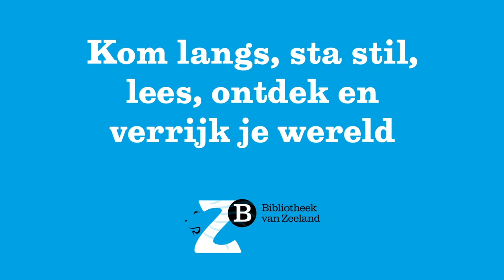Kenniskast Gedeeld Verleden 3: Lucia Hamelink-Menig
Sinds 1 juli presenteert ZB Bibliotheek van Zeeland de Kenniskast Gedeeld Verleden in het Zeelandpaviljoen op de eerste verdieping van de ZB in Middelburg.

De Kenniskast biedt een uitgebreide selectie boeken die het slavernij- en koloniale verleden vanuit diverse perspectieven belicht. Er is speciale aandacht voor zwarte auteurs. Fictie, non-fictie en jeugdliteratuur. De boeken kunnen uiteraard allemaal geleend worden.

In deze periode komen in een reeks filmpjes diverse Zeeuwen aan het woord die iets vertellen over hun favoriete boek of boeken uit deze collectie. Vandaag is het de beurt aan Lucia Hamelink-Menig, van Keti Koti Zeeland.

In dit filmpje vertelt Lucia over het boek Dubbelbloed, van Etchica Voorn, dat voor haar heel herkenbaar is. Ze legt graag uit waarom. Het boek, een autobiografisch relaas over het alledaags racisme waarmee de hoofdpersoon, die een Nederlandse moeder en een Surinaams-Creoolse vader heeft, wordt geconfronteerd, is uiteraard ook te lezen en te lenen in de ZB.

Met de Kenniskast wil de ZB bijdragen aan het vergroten van kennis en bewustzijn over het trans-Atlantische slavernijverleden en de impact daarvan op onze huidige samenleving. Niet om een schuldvraag op te roepen, maar om samen de geschiedenis te onderzoeken, ervaringen uit te wisselen, elkaar te ontmoeten en nieuwe verhalen te creëren voor een gezamenlijke en gelijkwaardige toekomst.